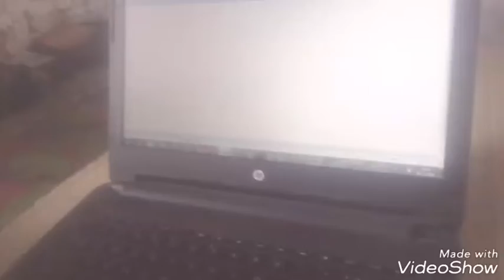Parts of Computer||MS Paint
Dist. - FATEHPUR
Block- Teliyani